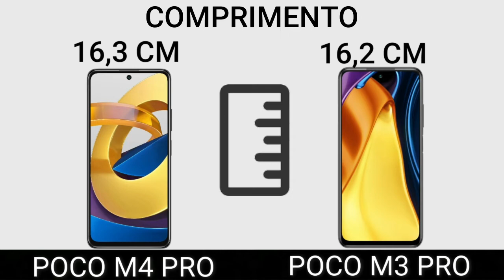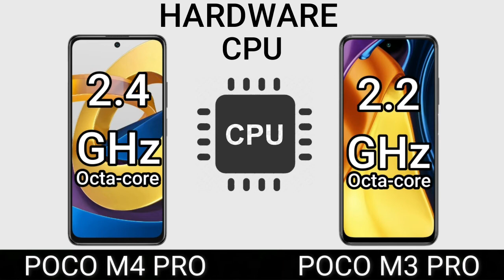POCO M4 PRO 5G VS POCO M3 PRO 5G | Comparativo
POCO M3 PRO 5G VS POCO M4 PRO 5G | Comparativo

POCO M3 Pro 5G
POCO M4 Pro 5G: